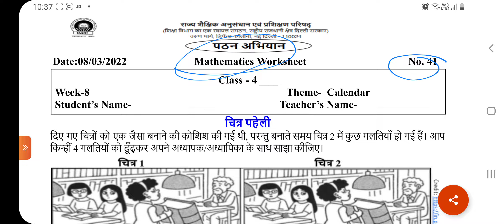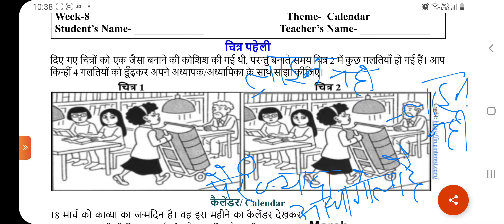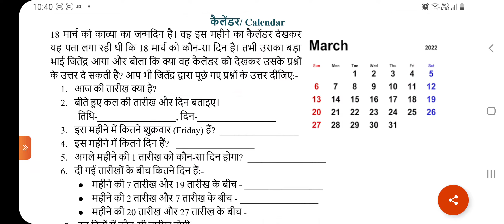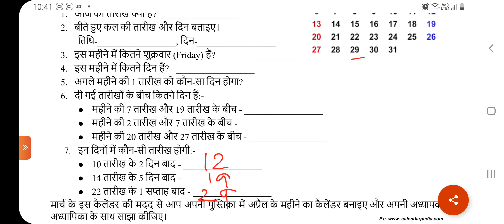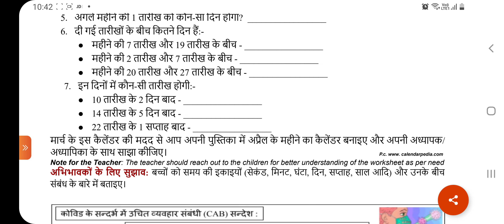SECRT Worksheet no.41/Reading Campaign Maths/Week-8/Date-8.3.22/Theme-Calendar/Class-4